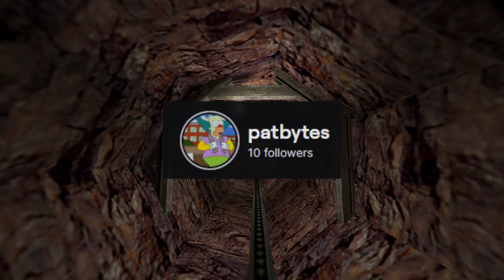RememberFreeman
RememberFreeman is an event occurring on August 14th, 2022 at 15:00 GMT in which as many people as possible will boot up Half-Life at the same time. The goal is to break the previous all-time player record of about 6,000.

For those of you interested, please note this does not include Blue Shift, OP4 or HL:S. This requires vanilla HL1 to succeed.

A whole bunch of Valve YouTubers outside of this channel will be streaming as well, so you're invited to surf around as you run the game in the background.

Thank you to noclick and Radiation Hazard for organizing this event and for the invitation!